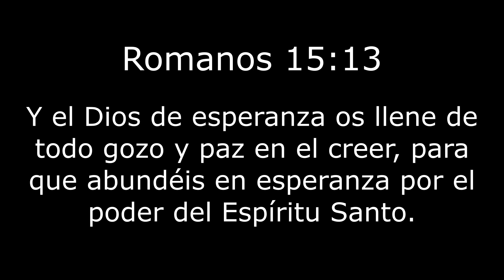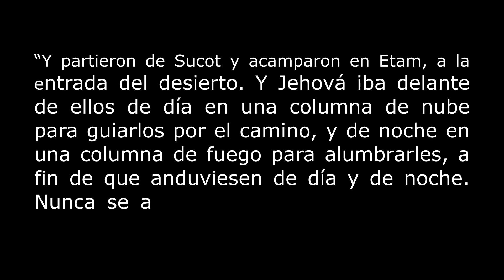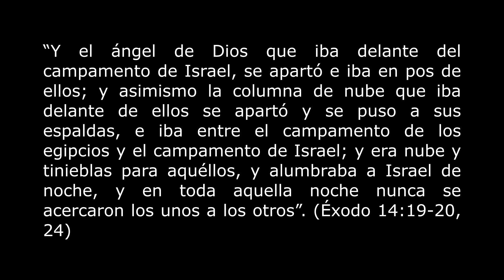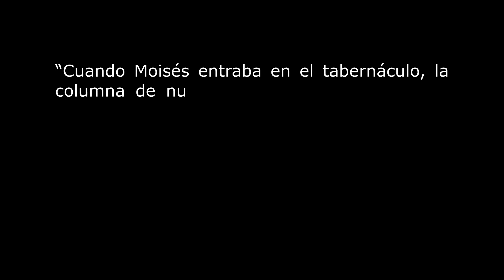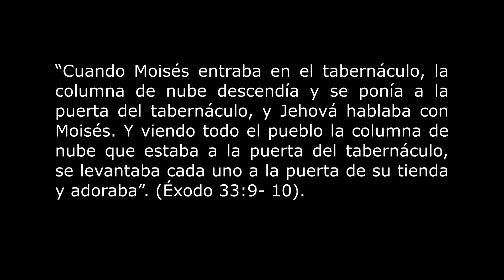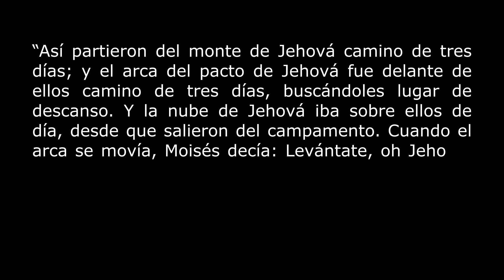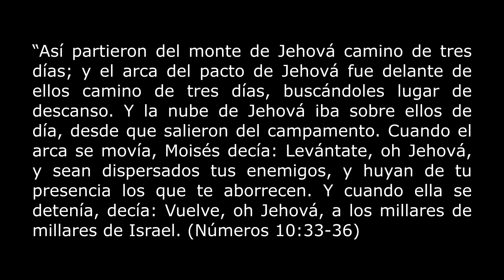22 Iglesia de Niños "EL ESPÍRITU SANTO EN LA COLUMNA DE NUBE Y FUEGO"